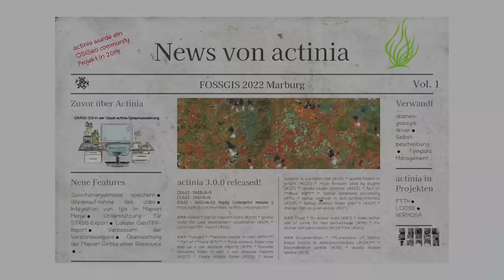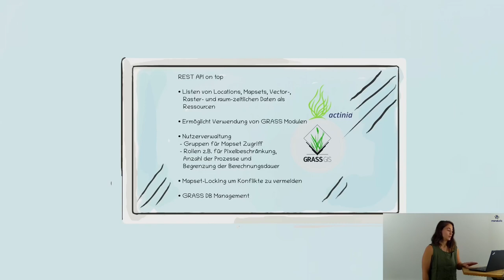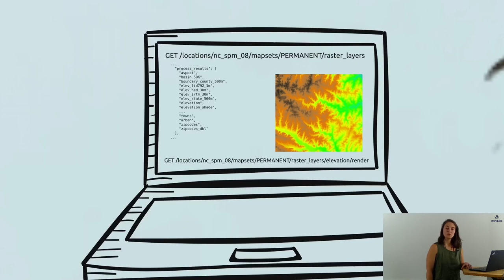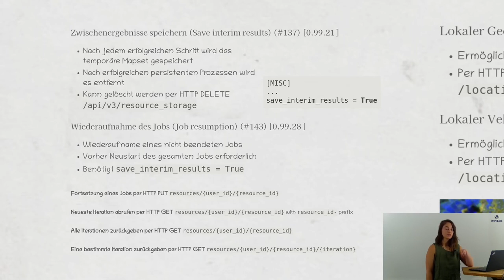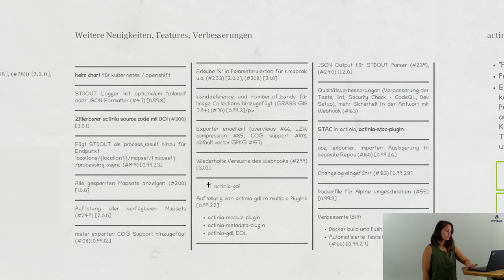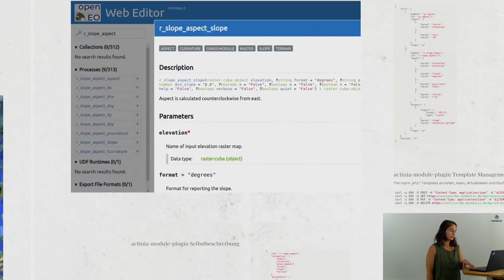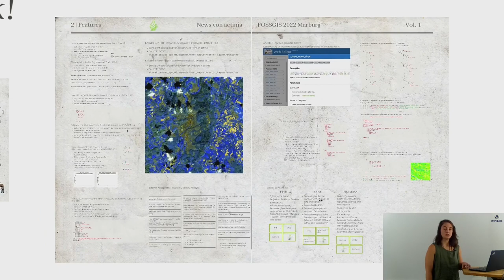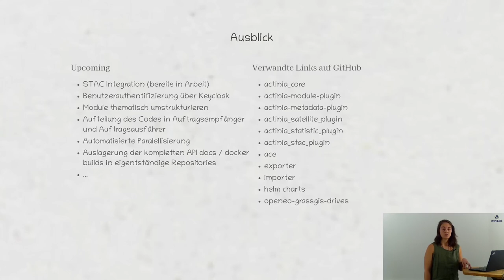2022 - Neues von actinia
"Hallo, mein Name ist actinia. Ich wurde entwickelt, um GRASS GIS Funktionalität über eine HTTPS REST API nutzbar zu machen und um Algorithmen zu Cloud-Geodaten zu bringen. Falls Sie mich schon kennen - wissen Sie, was in den letzten 2 Jahren alles passiert ist? Eine ganze Menge! Verwendung von Zwischenergebnissen, Helm Chart, verbesserter Exporter, STAC Integration und mehr. Ich möchte Ihnen auch etwas über meinen Einsatz in verschiedenen Projekten erzählen. Also kommen Sie vorbei!"

"Hallo, mein Name ist [actinia] Einige von Ihnen kennen mich vielleicht schon. Ich wurde 2019 ein OSGeo Community Projekt und mein erster Auftritt auf einer FOSSGIS Konferenz war 2020, wo ich in einem Vortrag vorgestellt wurde. Für diejenigen, die mich noch nicht kennen - ich wurde entwickelt, um GRASS GIS Funktionalität über eine HTTPS REST API nutzbar zu machen, mit der GRASS GIS Locations, Mapsets und raum-zeitliche Daten als Ressourcen zur Verfügung stehen, um ihre Verwaltung und Visualisierung zu ermöglichen. Dadurch kann man mit mir alle Arten von Prozessierungen machen, die auch mit GRASS GIS möglich sind, wie Klassifikationen, Analysen von Zeitreihen, Erdbeobachtungsdaten, Punktwolken und viele mehr. Ich wurde entwickelt, um Algorithmen zu Cloud-Geodaten zu bringen, die täglich wachsenden großen Geodatenpools im Blick. Ich kann in einer Cloud-Umgebung installiert werden und dabei helfen, eine große Menge an Geoinformationen aufzubereiten, zu analysieren und bereitzustellen. Aber auch für diejenigen, die mich schon kennen - wissen Sie, was in den letzten 2 Jahren alles passiert ist? Eine ganze Menge! Stichworte sind: Verwendung von Zwischenergebnissen, Helm Chart, verbesserter Exporter, Überwachung der Mapset-Größe, STAC Integration und eine Aufteilung meiner Plugins inklusive Modul-Selbstbeschreibung von mehr als 500 Modulen, um nur einige zu nennen. Mit der Weiterentwicklung des openeo-grassgis-driver können Sie mit mir entweder in meiner Muttersprache oder über die openEO API kommunizieren. Ich möchte Ihnen auch ein paar interessante Fakten über meinen Einsatz in verschiedenen Projekten erzählen. Also kommen Sie vorbei!"